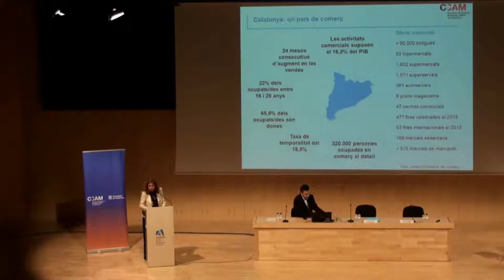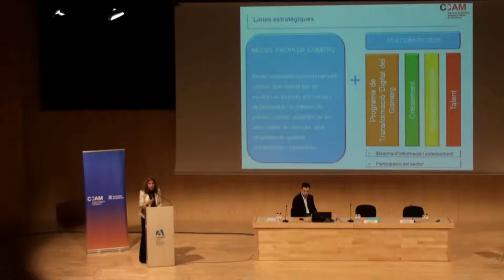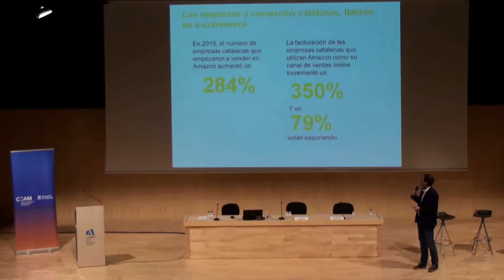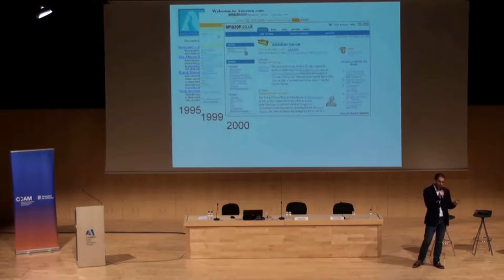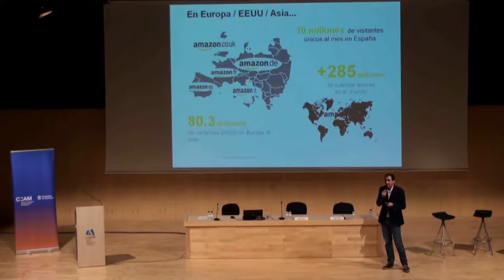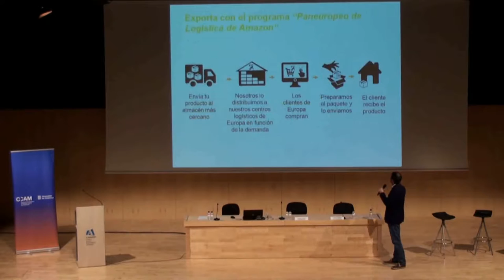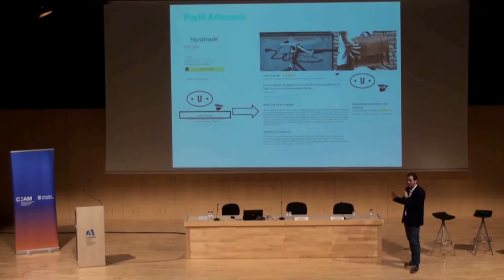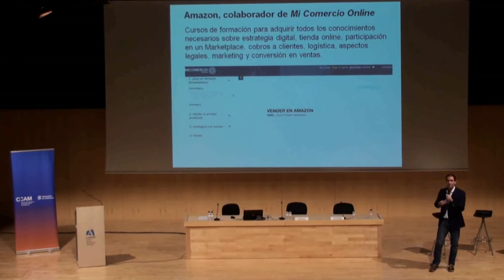'Amazon, una oportunitat per al comerç català': Part I - Inauguració i ponència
Inauguració de la jornada, a càrrec de Miquel Rodríguez (gerent del CCAM) i Muntsa Vilalta (Directora General de Comerç). Ponència de Lucas Villanueva (Amazon).